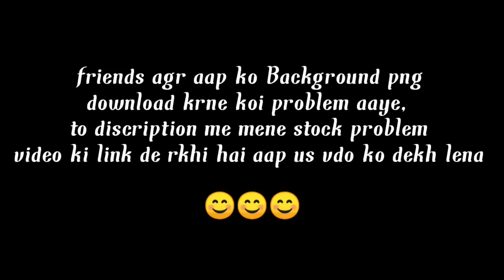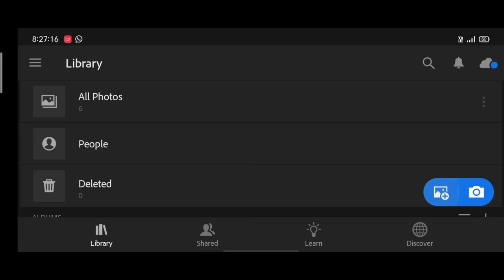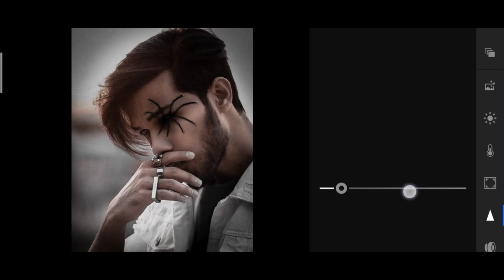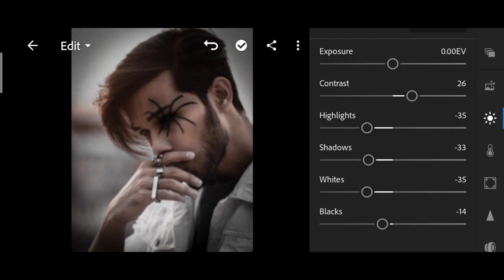Pranav PG new spider photo editing | viral spider photo editing in PicsArt